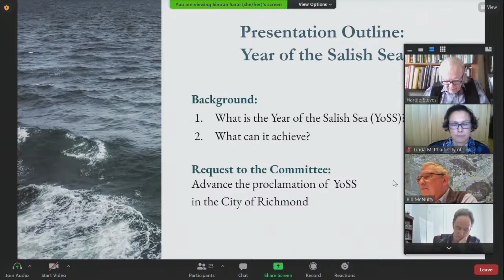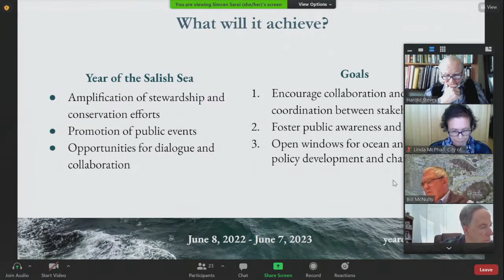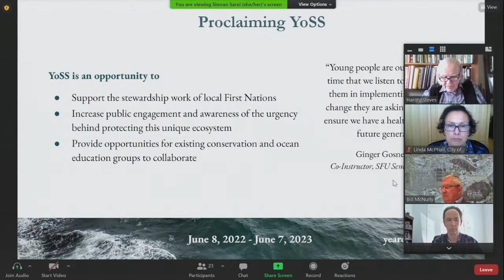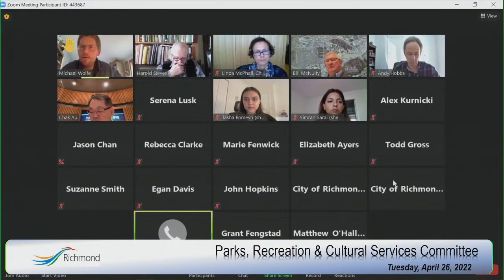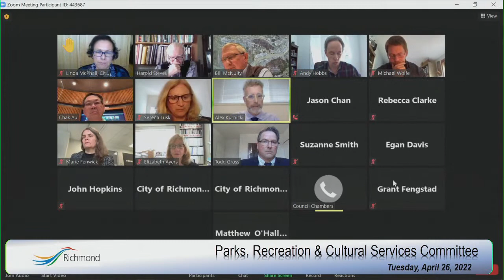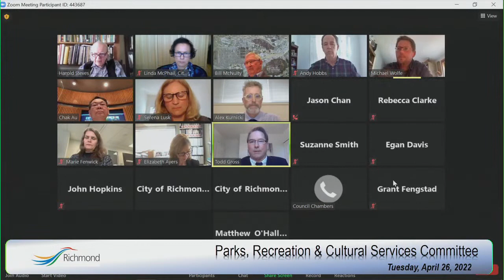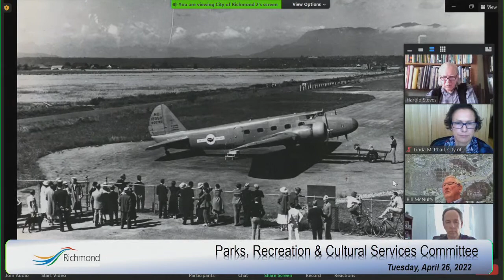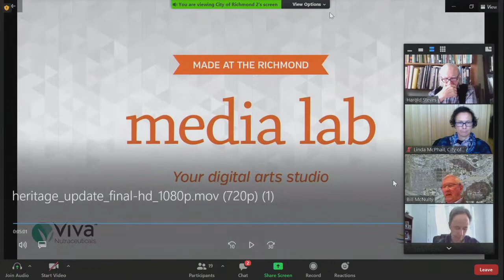Parks, Recreation and Cultural Services Committee -April 26, 2022